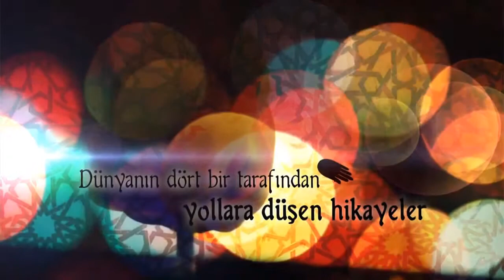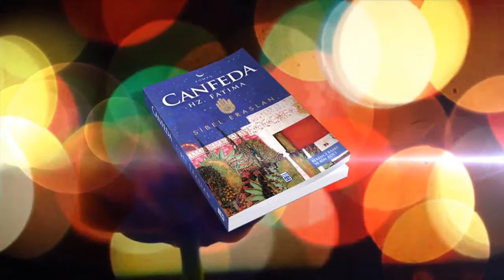CANFEDA HZ FATIMA SIBEL ERASLAN